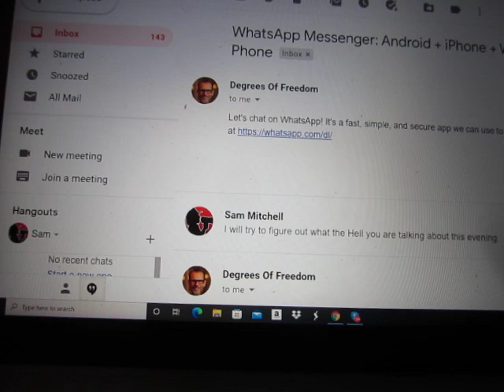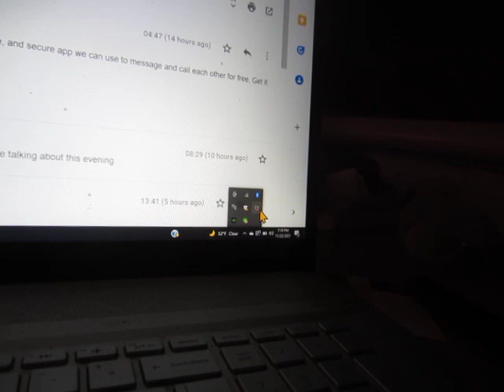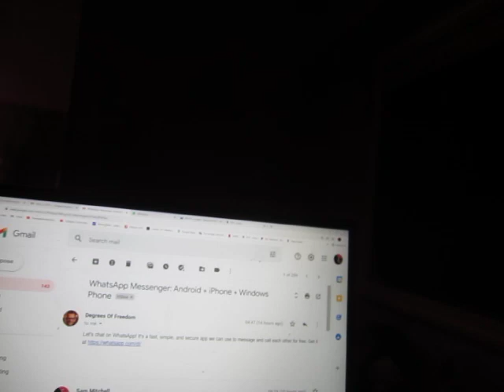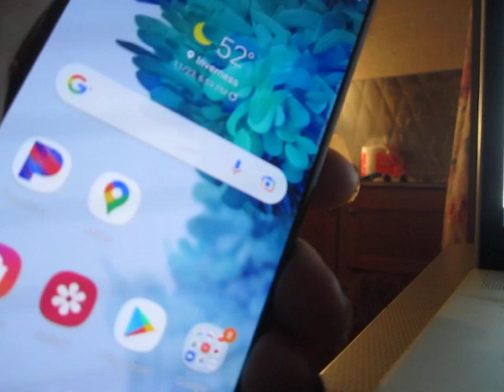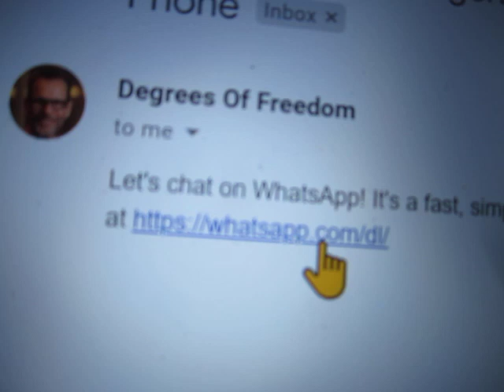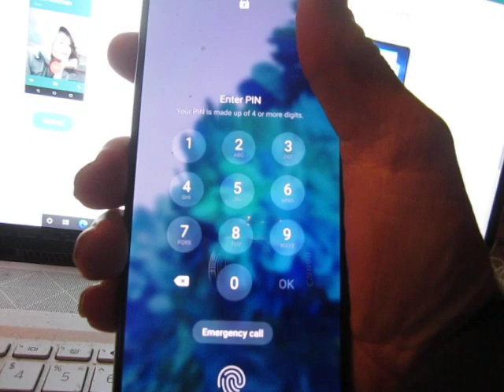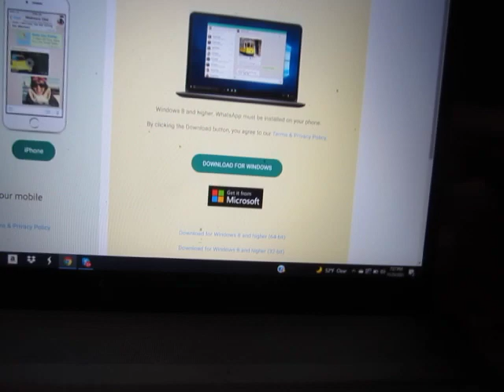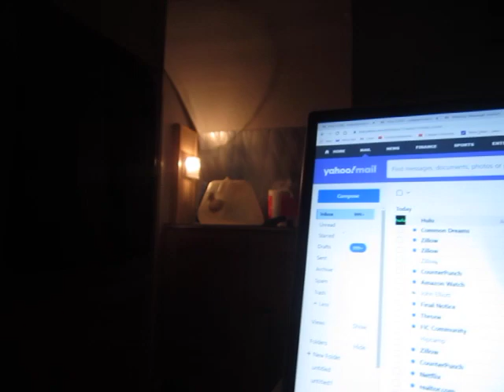A Clueless Depressed Luddite Tries in Vain to Install "Whatsafuckingapp" On His "Smartphone"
I don't know when all my well-intentioned geeky friends are going to stop trying to send me tech advice. Read my lips: I am a fucking Luddite, and have NO FUCKING CLUE what any of this horseshit means.